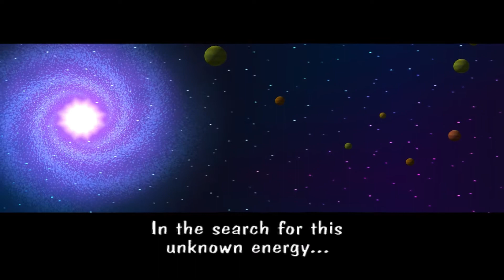Intro Bomberman Generation [HD]